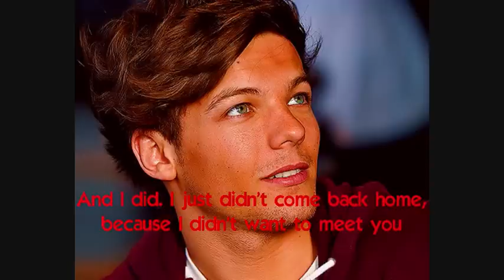Why don't you love me? [Part 4 (2/2)] (Larry Stylinson story)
READ ME!!